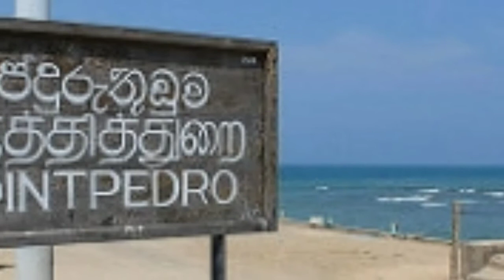kotiyaka kerala ganja thogayak hamuwai